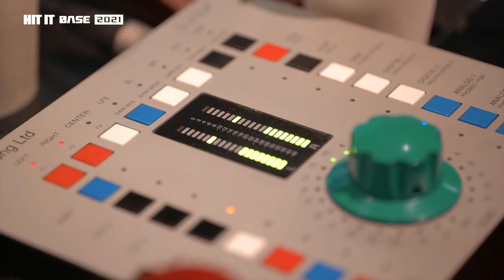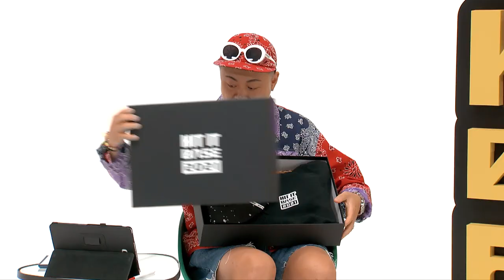[BIGHIT MUSIC] "HIT IT BASE 2021" - Making Film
RAP-STAR BASE CAMP
“HIT IT BASE 2021”

랩스타를 꿈꾸는 1016을 위한 베이스캠프.
4주간 진행된 빅히트 뮤직만의 힙합 트레이닝 프로그램
'HIT IT BASE 2021'의 메이킹 필름을 공개합니다.